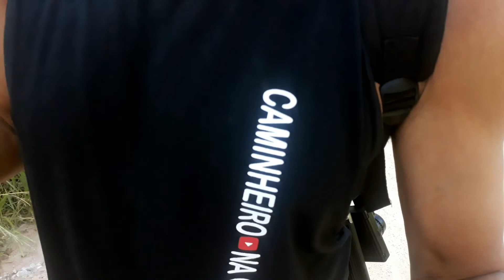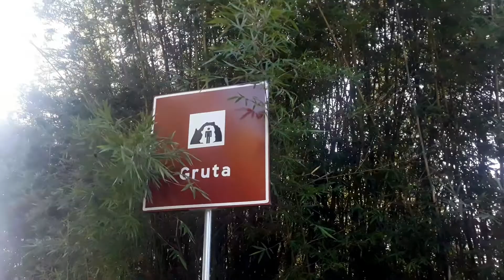Iniciando A Caminhada Em Um Lugar Histórico, Venda Do Quilombo Até Entrada Da Gruta, Itupeva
O bairro do Quilombo em Itupeva - SP, foi um importante centro de comércio, consta que esse nome teve origem de uma colônia de escravos que fugidos das grandes fazendas da região de Campinas, se escondiam por ali, depois da construção da estrada de ferro, o bairro teve acentuado progresso, pois ali era embarcado o café vindo das fazendas.

Se Inscrevam Aqui No Meu Canal Caminheiro Na Caminhada.